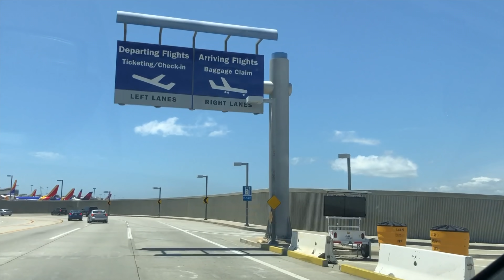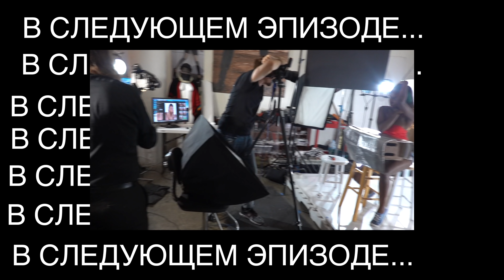РАССТАВАНИЕ 💔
Всем огромный привет! Ну вот и пролетел мамин отпуск, и пришла пора прощаться.. Моя мама улетает обратно в Москву..

P.S. Многие спрашивают почему мы так тепло одеты все время? Хороший вопрос! Я уже много раз говорила, что я мерзлячка, я всегда одеваюсь слегка “экстра”, и ребенка на всякий случай. Плюс у нас реально бывает прохладно. В течение дня может быть и холодно, и жарко, и нормально 😃. Лучше идти в расстегнутой куртке, чем задубеть и простыть. Я просто подстраховываюсь.

Влоги с мамой:
- МАМА ПРИЕХАЛА! САМАЯ ДЛИННАЯ РАЗЛУКА!
- ТЕСТИРУЕМ МАШИНУ ТЕСЛА С МАМОЙ!
- КУЛЬТУРНАЯ ПРОГРАММА ЛА | ЛОС АНДЖЕЛЕС

xoxo